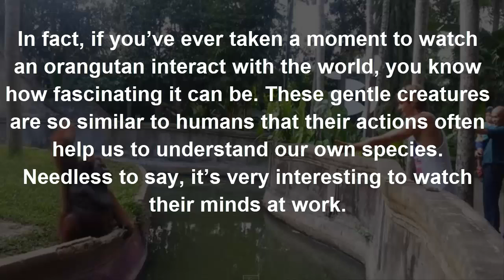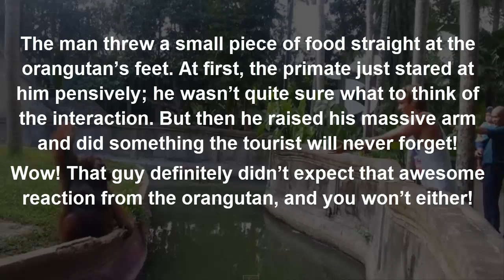Clever Orangutan Repays The Man Who Gives Him A Treat In A Shocking Way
Monkeys are some of the most amazing animals to grace our planet. The way they swing from branches high up in the forest, communicate with each other, and care for their community is inspiring to watch. And they’re quite intelligent as well!

In fact, if you’ve ever taken a moment to watch an orangutan interact with the world, you know how fascinating it can be. These gentle creatures are so similar to humans that their actions often help us to understand our own species. Needless to say, it’s very interesting to watch their minds at work.

That said, when one zoo visitor decided to coax an orangutan into catching a treat thrown his way, he got a little more than he bargained for. This might be the coolest game of interspecies catch you’ll ever see!

Orangutans are an incredible species. If you’ve ever taken the time to watch them closely, either in zoos or on television, you understand how unusually similar they are to humans, and how their outlook on the world is truly worth observing.

This was proven perfectly at a zoo in Bali one afternoon not long ago. A large orangutan was hanging out by a watering hole when a tourist decided he would try to interact with him. The tourist wasn’t exactly sure what was going to happen, but he wanted to take advantage of the rare opportunity to be so close to one of these gentle animals.

The man threw a small piece of food straight at the orangutan’s feet. At first, the primate just stared at him pensively; he wasn’t quite sure what to think of the interaction. But then he raised his massive arm and did something the tourist will never forget!
Wow! That guy definitely didn’t expect that awesome reaction from the orangutan, and you won’t either!